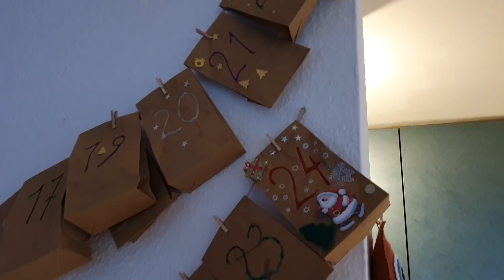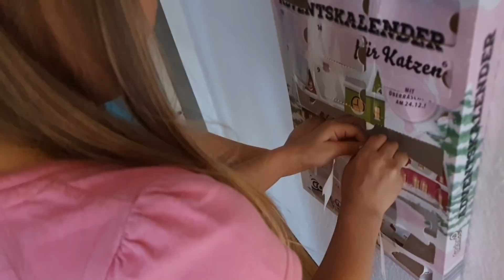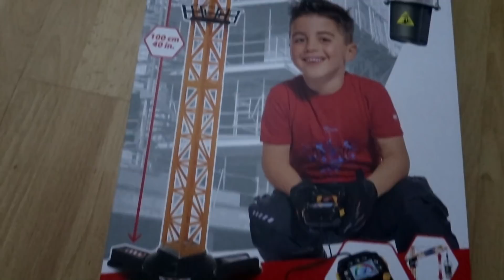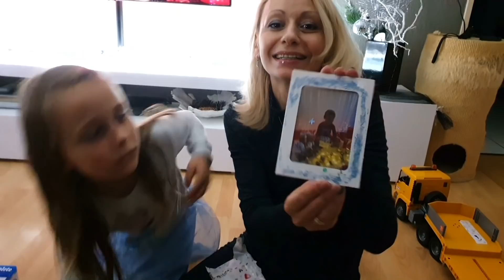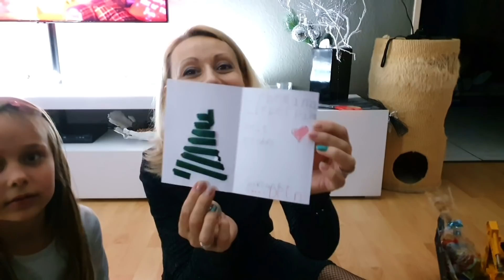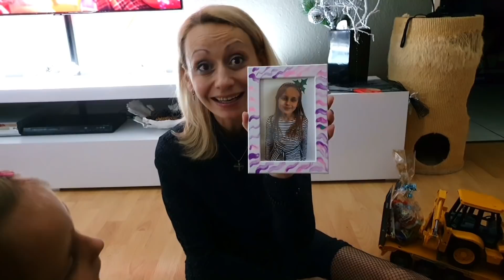VLOG: Сочельник и Рождественское семейное Счастье